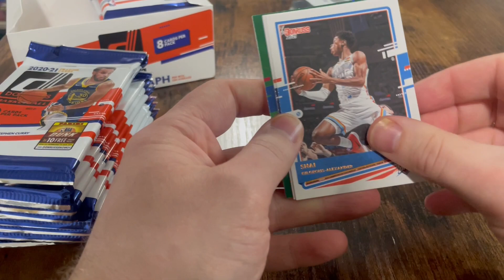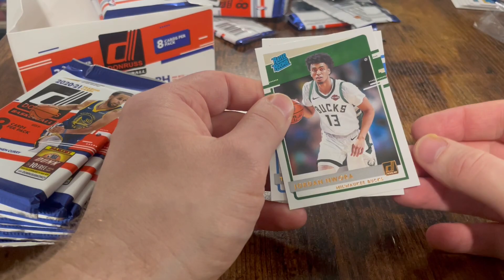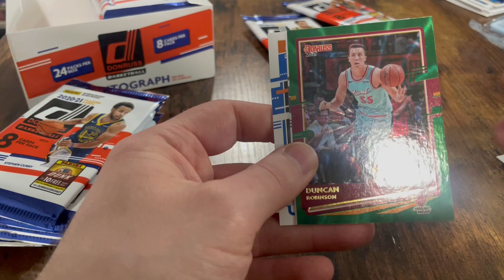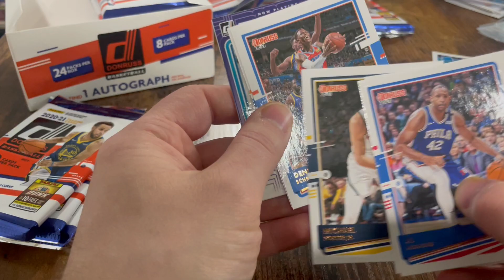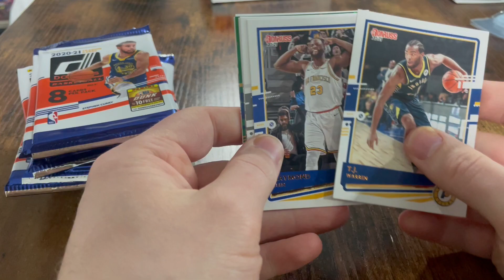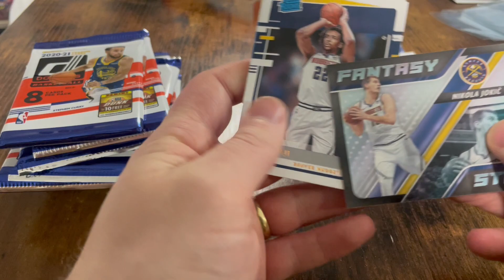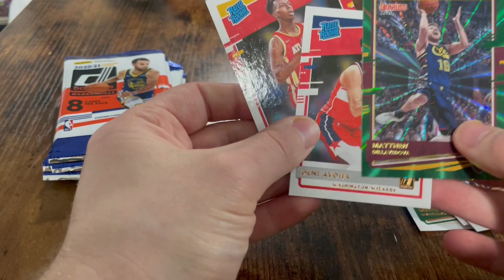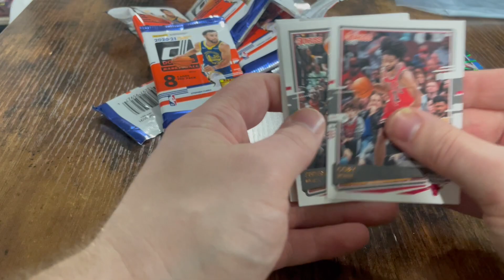SCUBs E24 P6 Mitch's Basketball Donruss Hobby Opening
Mitch opens up a Donruss Basketball Hobby Box! It's another guaranteed auto! Watch to see who the SCUBs get!